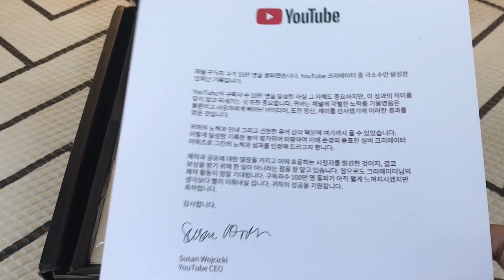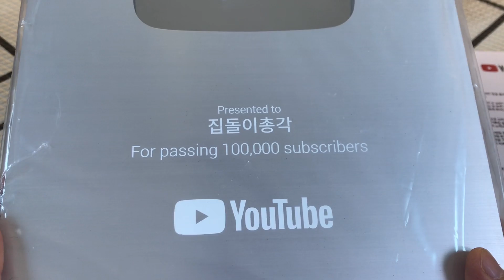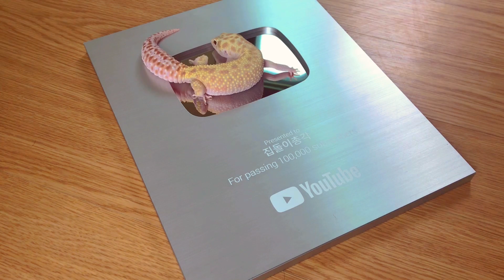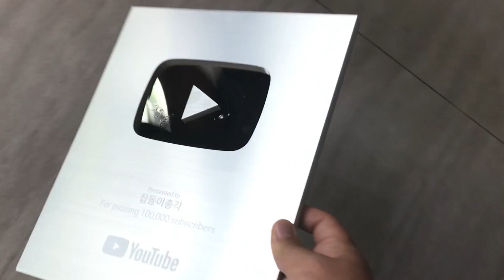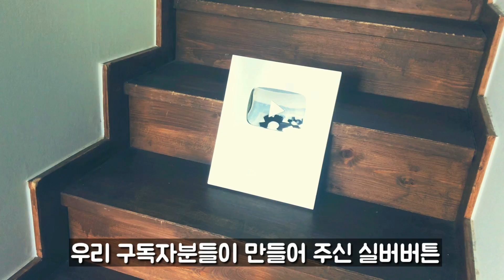실버 버튼 개봉! 동물들도 만질수 있는 기회를!❤ 파충류 키우기 [집돌이]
여러분이 만들어 주신 실버버튼 입니다! 진심으로 감사합니다❤
실버버튼 무게 재기, 동물들 실버버튼 만져보게 하기, 실버버튼 들고 뛰기 등등

집돌이와 소통과문의?